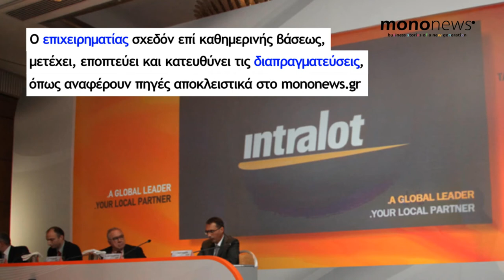Καθημερινή «μάχη» του Σωκράτη Κόκκαλη για την επικείμενη συμφωνία της Intralot με τους ομολογιούχους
Προσωπικό «στοίχημα» του Σωκράτη Κόκκαλη αποτελεί η ολοκλήρωση της συμφωνίας με τους ομολογιούχους της Ιντραλότ.

Αυτό τουλάχιστον συνάγεται από τις πολύπλευρες κινήσεις του Έλληνα επιχειρηματία, ο οποίος, σχεδόν επί καθημερινής βάσεως, μετέχει, εποπτεύει και κατευθύνει τις διαπραγματεύσεις, όπως αναφέρεται από πηγές που είναι πολύ κοντά στις δρομολογούμενες εξελίξεις.

Με πρωταρχικό ζητούμενο την αναδιάρθρωση των ομολογιακών δανείων, πληρωτέας αξίας 723,8 εκατ. ευρώ.